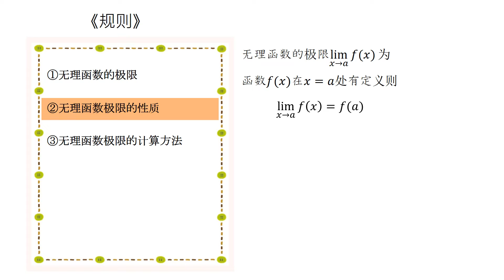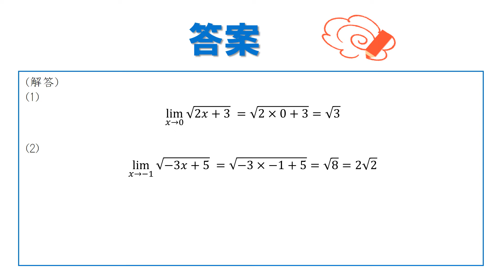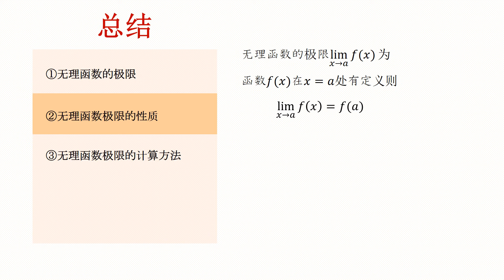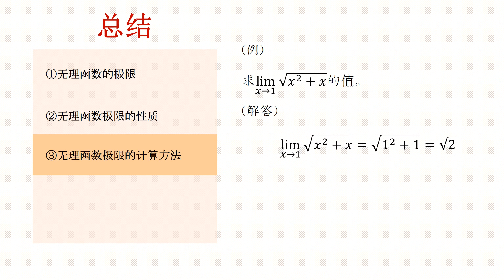高3＿極限＿無理関数（中国語版）